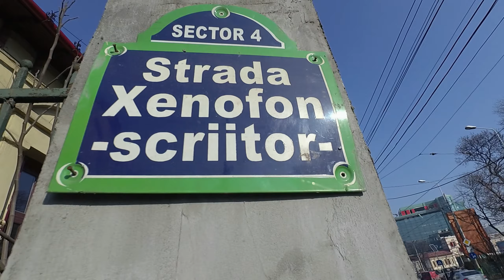321sport Running Culture on Xenofon Street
Wonderfull running with lovely community, 321sport Running Culture, on Xenofon Street!

Xenofon street is the only street in stairs in Bucharest and, some of us, we call it "Hitchcock Steps". :)

Entire video was shoot with Garmin Virb Ultra 30!